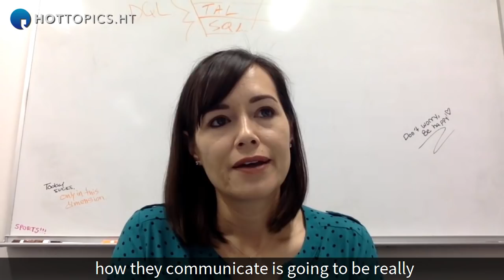Is understanding ‘Generation Z’ consumers the next big challenge for marketeers?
Find out what Monica Ho, CMO, Soci Inc, thinks is around the corner for her function, in her HTDiary.